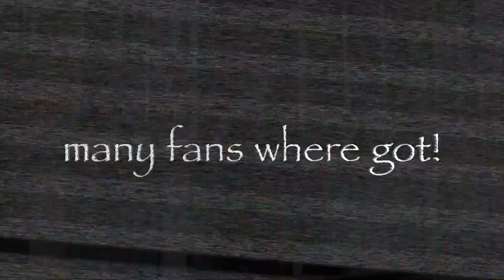WOLF DEVIL - PSYCHOWOLF - HC WORLDWIDE (OFFICIAL LYRIC HD VERSION HCWW)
VIDEO PREMIERE on HC WORLDWIDE !!!
WOLF DEVIL - PSYCHOWOLF

Following up the international succes of the debut single
"EVERY NIGHT" WOLF DEVIL is back with a even more
ferocious sonic assault! BEHOLD the mighty "PSYCHOWOLF"!
The WOLF is once again ready to attack!
But are your all prepared!?

HCWW ONLINE-SHOP !!!